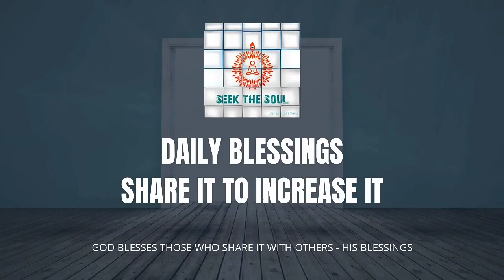Daily Blessings-73| How to serve other's and make things right with Love & power ?